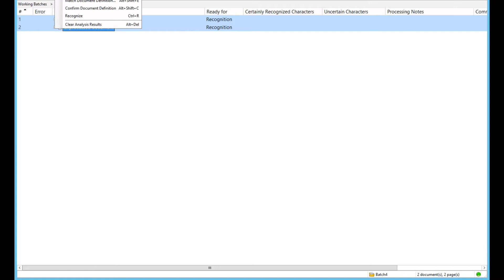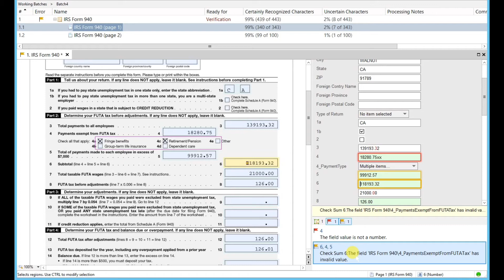Forms IRS 940 and IRS 941 Processing and Automation for SBA PPP by WiseTREND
Are you a financial institution suddenly receiving hundreds of thousands or even millions of documents you have not needed to process before?

Are they coming in by different methods and from different channels?

Lacking staff or technology to automate your document processing?

Recent government programs like PPP (Paycheck Protection Program) empowered the Small Business Administration (SBA) to provide loans.  But the back-office operation and all the overhead that comes with it was passed onto the banks.  No wonder the process has been slow, confusing and arguably broken.  If you think of it, literally overnight, now every bank needs to find staff and computing power to handle this new data inflow.

WiseTREND Advanced OCR & Data Capture provides powerful Optical Character Recognition (OCR) software powered by Artificial intelligence (AI) to automate the capture, collection and processing of images, as well as performing data extraction and data validation.  Our software is pre-configured to process forms like IRS940, IRS 941, and all other documents required by the process.

Our software will receive input from your customer, process it, check for errors, auto-fix some errors, escalate to operator review if human assistance is needed, and export the data to your backend databases.  No data entry or typing required.  The process generates a full audit trail as well as productivity and performance reports.
We also provide complete offsite processing and full automation through our SOC-2 certified Managed Services and cloud-based processing.